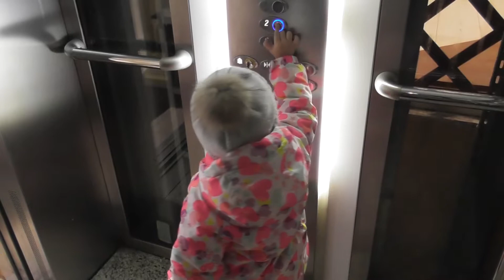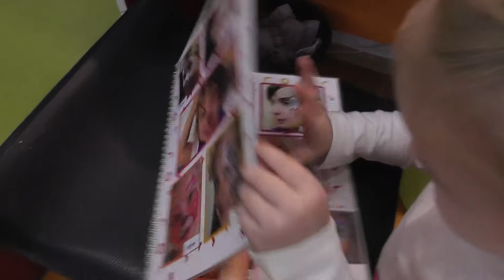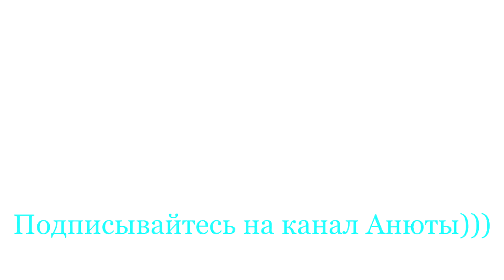Анюта в парке развлечений для детей ДРИМЛЭНД 🍭 Entertainment for kids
Приветствуем Вас на канале Betti Annetti - это интересный канал для детей девочки Анюты. Вы также найдете видео: куклы, учить цвета, где маленькая девочка Анюта делает покупки, открывает сюрпризы, показывает свои игрушки, и многие другие развлечения для детей. Пожалуйста, поддержите мой канал, подписавшись :) Спасибо

Welcome to channel Betti Annetti is an interesting channel for children of the girl Anyuta. You'll also find video: dolls, learning colors, where the little girl Annie is shopping, surprises opens up, showing their toys, and much more entertainment for children.